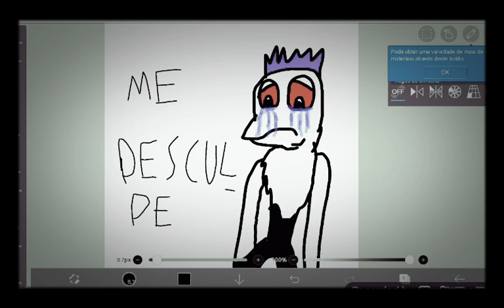(Leia a Descrição)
Não consegui postar vídeo De Halloween.Me Desculpe😢

                                 Tchau